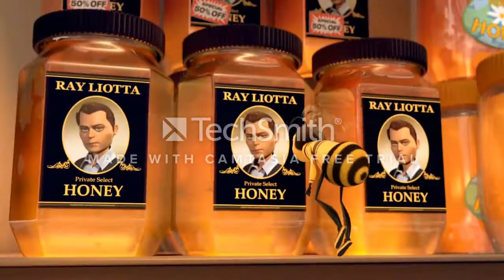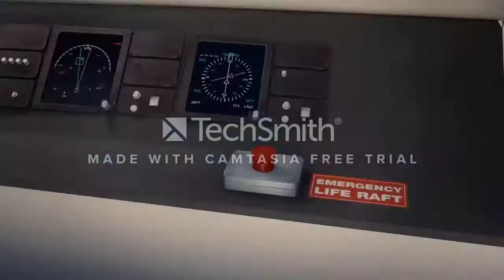Bee Movie trailer but everytime they says bee Curry shots an airball